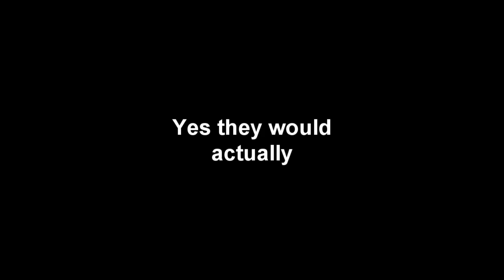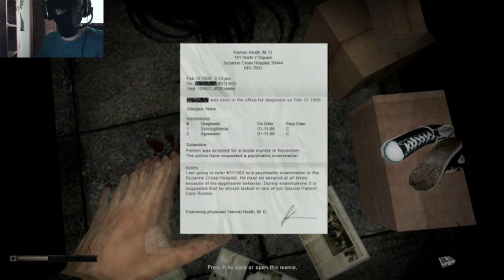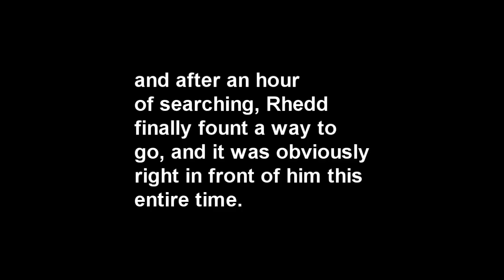Mother is calling me - Lets Play: Grey Part 3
and so we continue on...